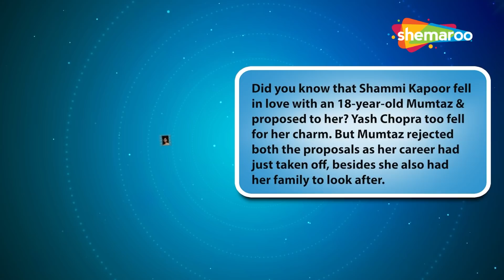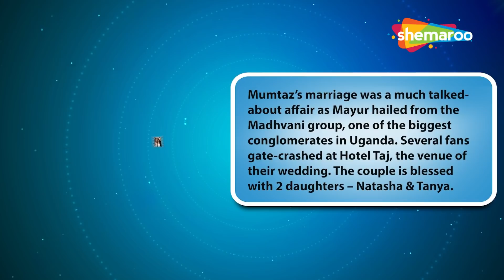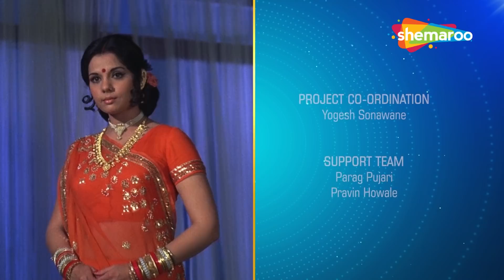Screen Legends | Mumtaz Part 2 | RJ Adaa | Rajesh Khanna’s Lucky Heroine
"Mumtaz’s rise from a junior artiste & vamp to a stunt film heroine was fascinating. She smartly balanced her career by accepting supporting leads in several films till destiny favoured her by offering a role opposite Dilip Kumar in ‘Ram Aur Shyam’.
Mumtaz found real success when she was paired with the rising superstar Rajesh Khanna in ‘Bandhan’, ‘Do Raaste’& ‘Sachaa Jhutha’ on the one hand and when she won a Filmfare award for ‘Khilona’ on the other. It was clear that Mumtaz had arrived!
Her successful association with Rajesh Khanna continued with 100% hits like ‘Dushmun’, ‘Apna Desh’, ‘Aap Ki Kasam’, ‘Roti’ & ‘Prem Kahani’. Heroes who had earlier refused  to work with Mumtaz made a beeline for her. And when everything was offered to her on a platter, Cupid struck and Mumtaz met business tycoon Mayur Madhvani in London who fell for her charm and proposed to her. They married in 1974 and Mumtaz moved to London breaking the hearts of millions of her fans.

Credits  :-
Editing:- Sachin Pawar, Mahesh Patwa

SCREEN LEGENDS Mumtaz Part 2 concludes the story of our very own Cinderella who had risen from an extra, earning just Rs. 37 per day, to a queen, rolling in Rs. 370 Crores."